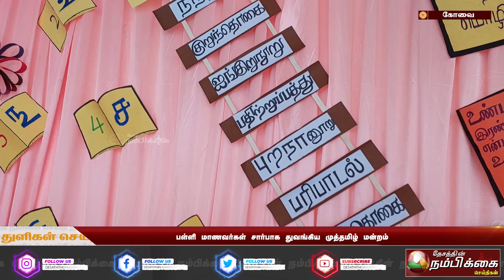பள்ளி மாணவர்கள் சார்பாக துவங்கிய முத்தமிழ் மன்றம்